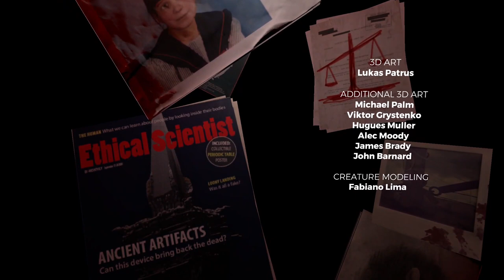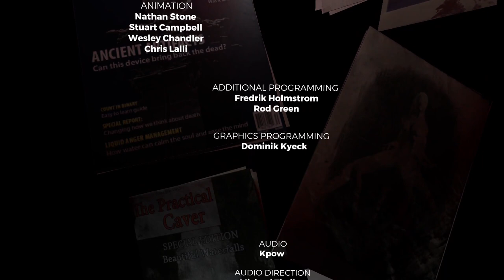The Forest 🪓 147: Megan Cross (Ende) | Blind Lets Play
Als einziger Überlebender eines Passagierflugzeugabsturzes findest du dich in einem mysteriösen Wald wieder, in dem du gegen eine Gesellschaft kannibalischer Mutanten ums Überleben kämpfst. Baue, erkunde und überlebe in diesem furchteinflößenden Survival-Horror-Simulator aus der Ego-Perspektive.
Titel: The Forest
Veröffentlichung: April 2018
Genre: Survival
Entwickler: Endnight Games Ltd
Publisher: Endnight Games Ltd